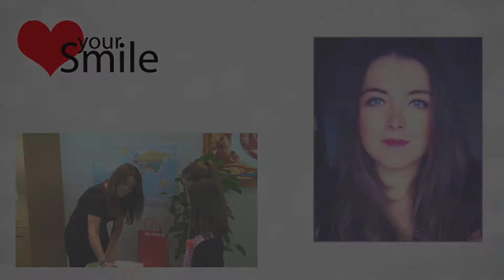Innovation 360 - Kelly Haggett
Kelly Haggett talks about her Innovation 360 project and more